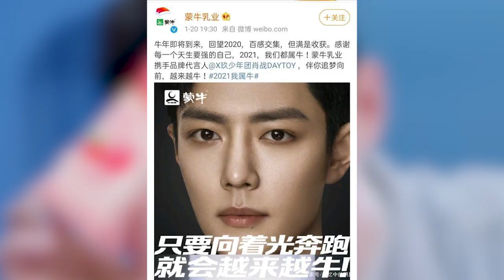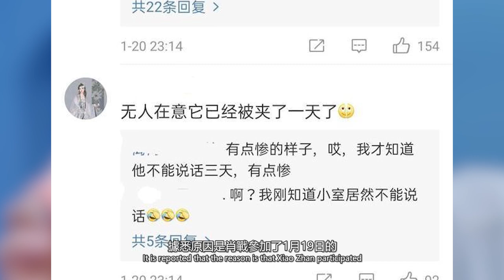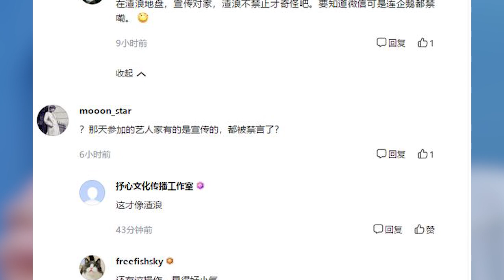肖戰工作室微博被禁言，同樣操作王一博卻沒事，網友替肖戰打包不不平！數個超能力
肖戰工作室微博被禁言，同樣操作王一博卻沒事，網友替肖戰打包不不平！數個超能力#肖戰#王一博